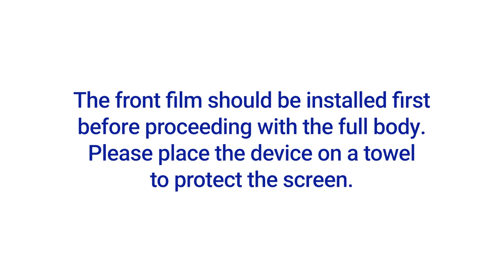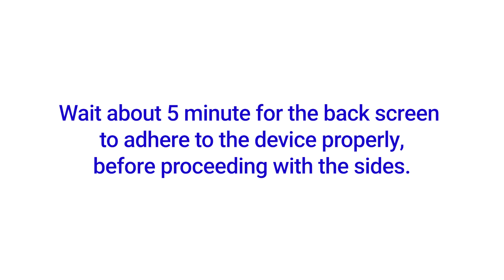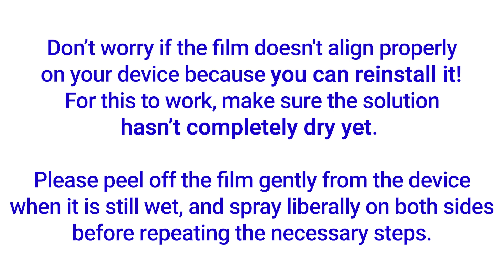Samsung Galaxy S24 / S24 Plus Full Body Film Installation Video Instruction by ArmorSuit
This video is the Full Body Protector MilitaryShield installation instruction for Samsung Galaxy S24 / S24 Plus